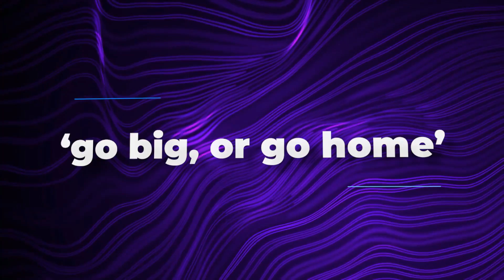The World's LARGEST Vessel CONCEPT Details REVEALED..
Welcome back to Steady Stack. A £6.8 billion (NZ$13.1 billion) turtle-shaped floating city concept has been unveiled. Called the Pangeos, the tera yacht would become the largest floating structure ever built.

Italian design studio Lazzarini say the vessel is 550 meters long and 610 meters at its widest point. Hosting 60,000 guests, the city comprises hotels, shopping centers, parks, as well as ship and aircraft ports.

Pangeos The Terayacht: Saudi Arabia $8 billion Floating City Mega Project That Look Like A Turtle